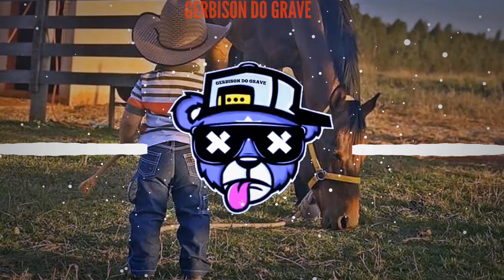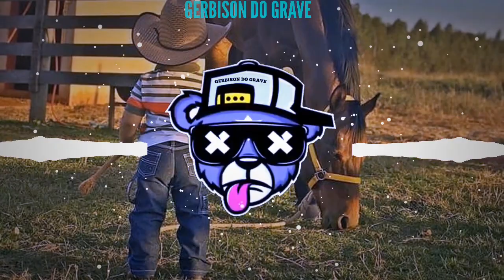Mano Walter - Matuto De Verdade {Com Grave}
Meu Instagram:@gerbisonaraujo

[Tags] "Música com grave" "Música de vídeo" "Vídeo de música" "Vídeo para status" " Status para whatsapp"

"Caso Você Autor Produtor Ou Fotógrafo Não Goste Ou Não Queira Sua Arte Aqui Por Favor Não Denunciar O Vídeo Entre Em Contato Com (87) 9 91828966 Que Irei Estar Removendo O Vídeo O Mais Rápido Possível"

●♤Like.Compartilhe♤●!!